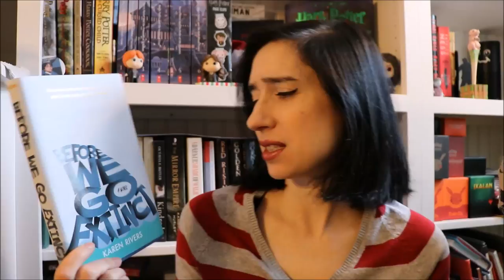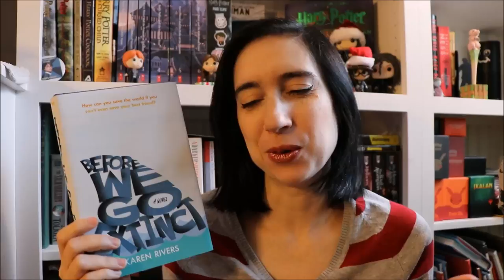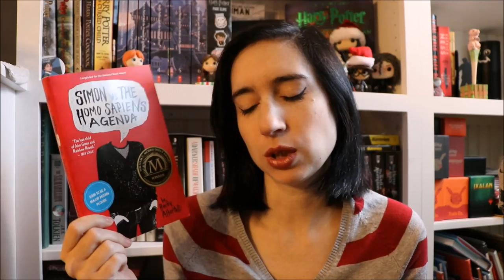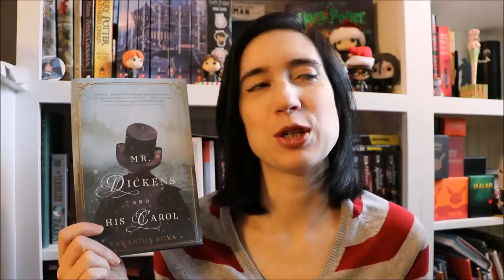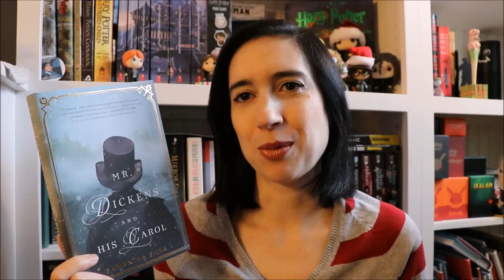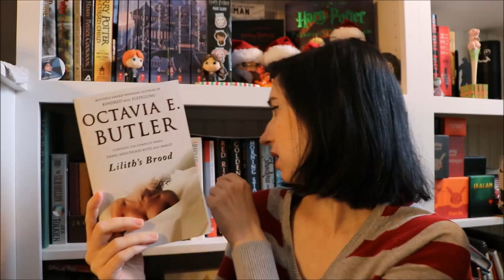December Book Haul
I'm a little late getting this up, but better late than never! Here are all the books I bought in December.

Books mentioned in the video: (afflinks)
Writing on the Wall
The Jumbies
Before We Go Extinct
Simon and the Homo Sapiens Agenda
Mr. Dickens and His Carol
Sometimes We Tell the Truth
Lilith's Brood
Smoke Gets in Your Eyes
The Butchering Art
Homo Deus
20th Century Ghosts
License to Quill